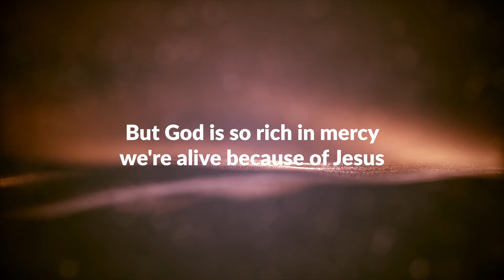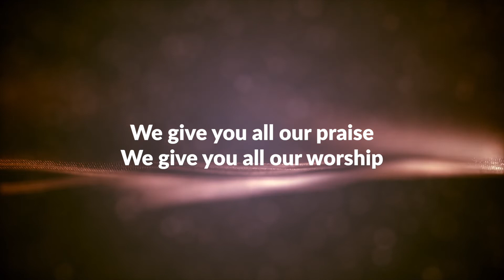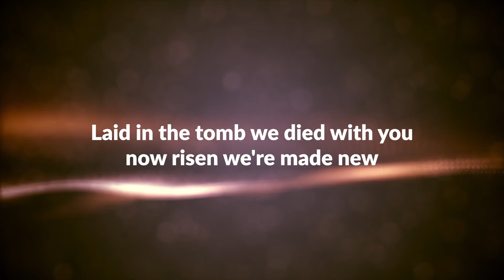Resurrection Power | Life Vineyard Church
Resurrection Power

We were dead in our transgressions
Slaves to every sinful passion
But God is so rich in mercy
We're alive because of Jesus

In you the dark is overcome, the victory has been won
Your blood has washed us
Laid in the tomb we died with you, now risen we're made new
Christ the resurrected one

Death was swallowed up in victory
Once forever it is finished
Resurrection power is flowing
Through my veins because of Jesus

We give you all our praise
We give you all our worship
For only you are worthy

By Tom White